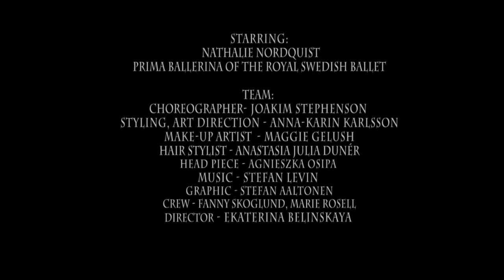Stefan Levin – AKK (Anna-Karin Karlsson eyeware). Dancer: Nathalie Nordqvist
Anna-Karin Karlsson designs optical glasses for our biggest stars. I got the opportunity to write some music for her. Performed by the swedish ballerina Nathalie Nordqvist.